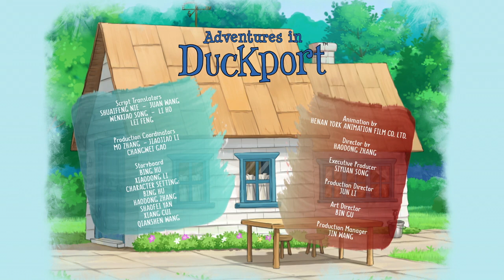Special Delivery - Suzy's Zoo Adventures in Duckport | Cartoon for Kids 2019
Share Your Response By Commenting And Show Your Interest By Liking Videos...